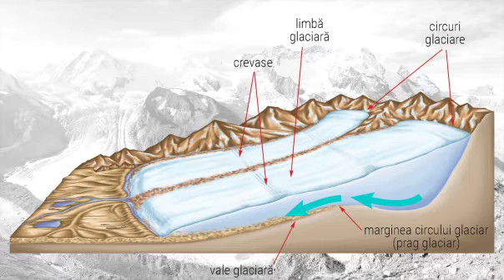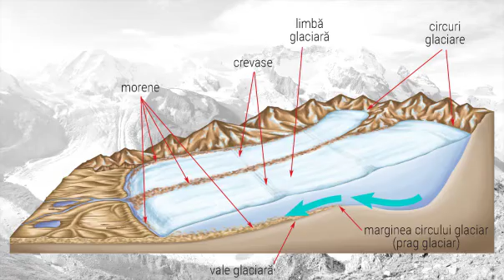Icebergs (Ghețarii) - 2021 4K